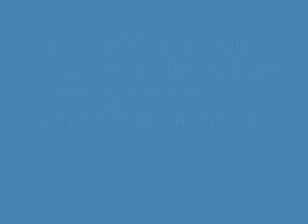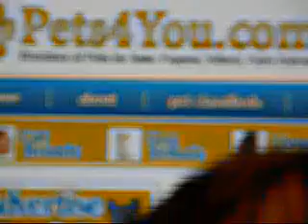Cats Video- Puppies for Sale, by Pets4You.com